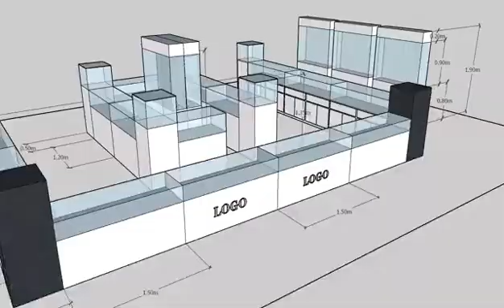Jewelry Kiosk Showcase Layout Interior Design Ideas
New jewelry kiosk layout, 3D display design